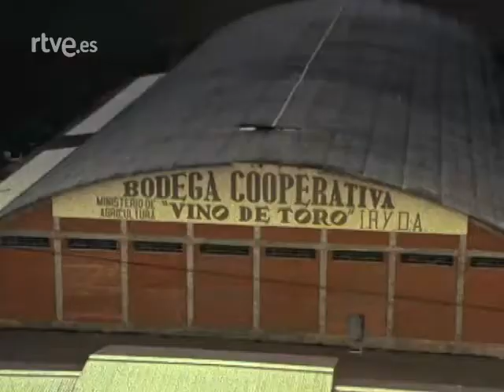Documental "A Vista de Pájaro: Zamora" (1988) - TVE